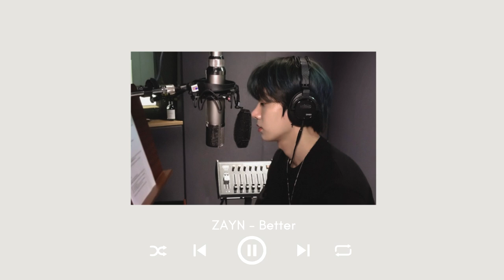HEESEUNG'S SONG RECOMMENDATIONS